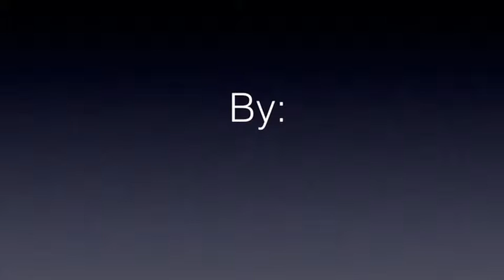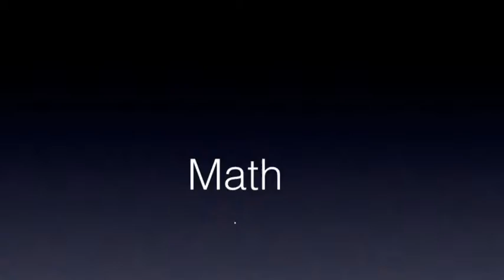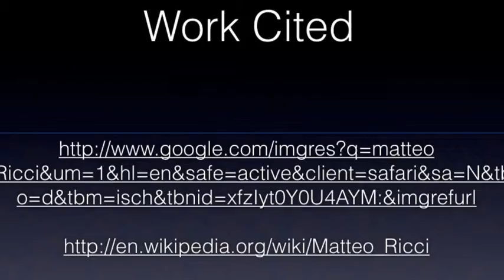Matteo Ricci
Saints project